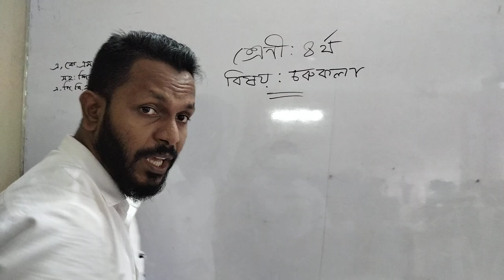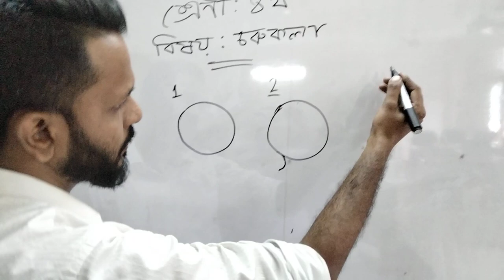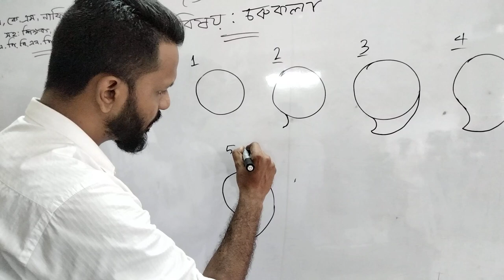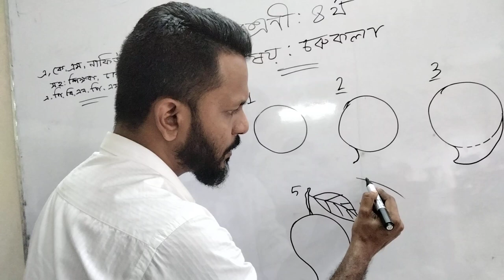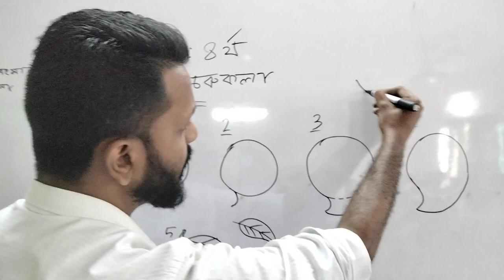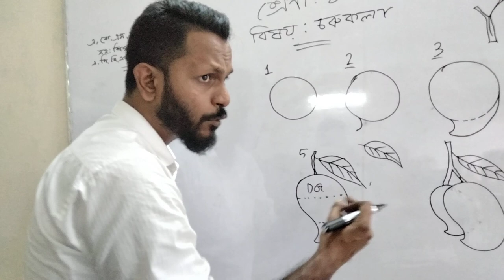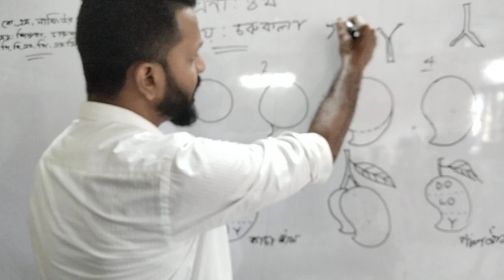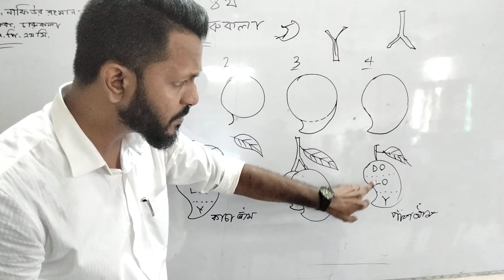AKM Nafiur Sir, class: 4, sub: Drowning